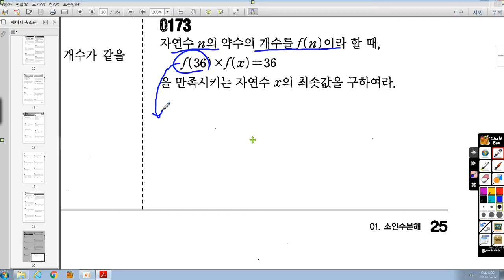중1-1 RPM 01 소인수분해 173번